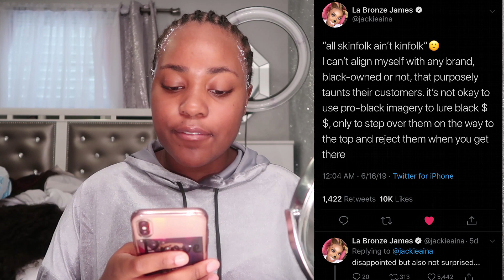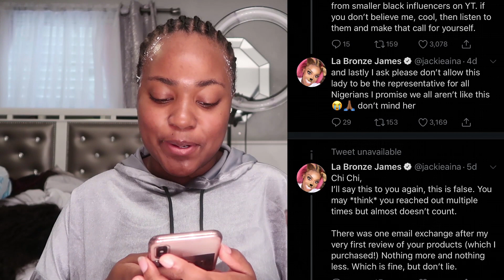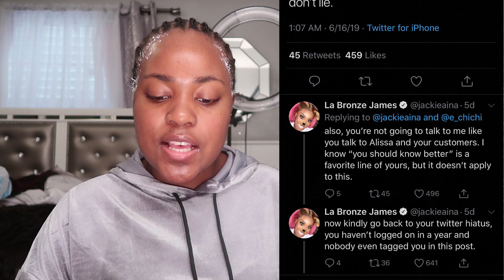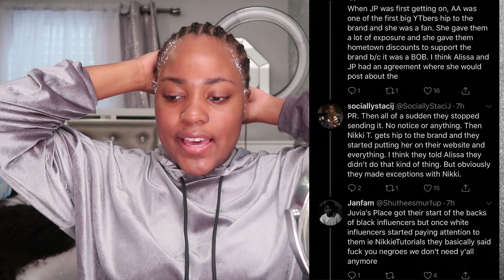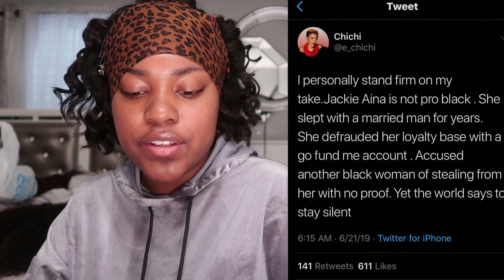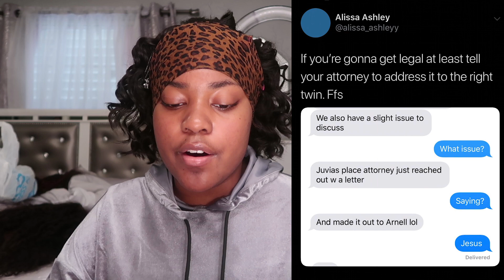JACKIE AINA VS JUVIAS PLACE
Jackie Aina and Alissa Ashley are FED UP with Juvia's Place and Ms. Chi Chi. and quite frankly SO AM I. How do you all feel about the topic? I personally feel sad that I have to stop supporting such an amazing brand because of its owner. What are your thoughts? Let's talk!

3. LIKE ALL 12 OF MY IG PICTURES
4. COMMENT "DONE" & WHAT YOU WANT TO WIN UNDER THIS VIDEO ONCE YOU'VE ENTERED